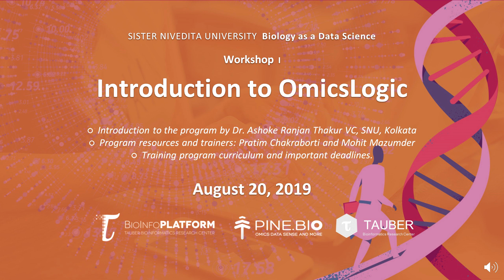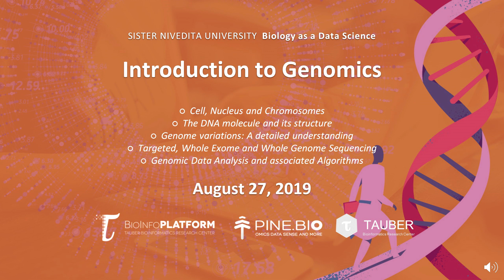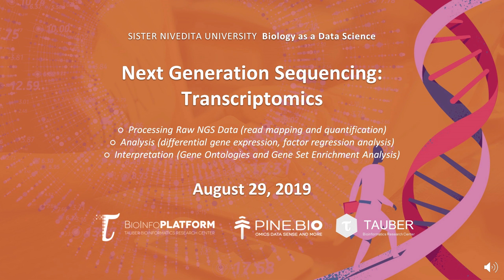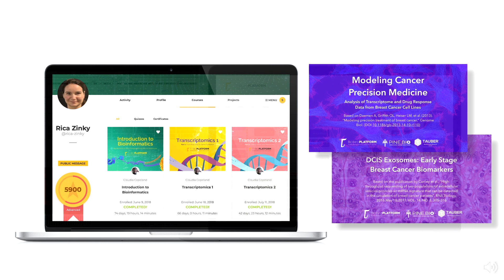Sister Nivedita University Bioinformatics Training Program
Bioinformatics is a discipline that combines biology, statistics, and computer science. Data analysis skills are essential for modern biology and are at the core of scientific discovery. In this bioinformatics training program, we will explore bioinformatics concepts in a project setting, offering insights into the typical problems addressed by a bioinformatician and explaining the analysis logic. The program does not require any prerequisites, apart from basic biology concepts. The program will span for three months, comprising eleven workshops and one Team Project